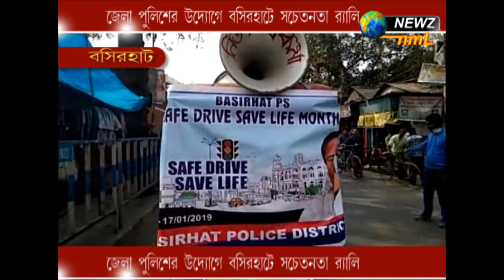বসিরহাটে সচেতনা রালি